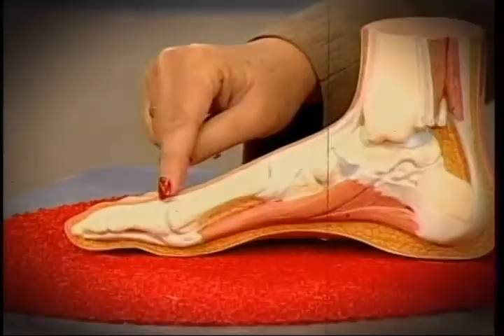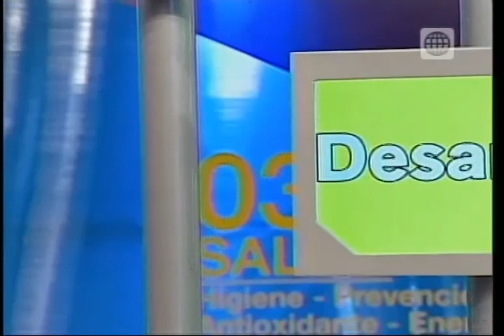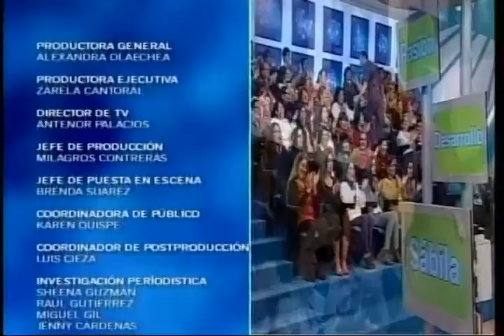Dr. TV Perú (23-06-2014) - B4 - Preguntas del público y consejos